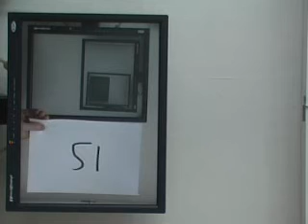Time is of the Essence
Time is of the Essence, yes it is.